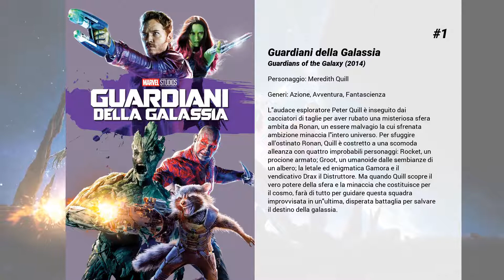I migliori film di Laura Haddock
7. Storage 24

6. SuperBob

5. Transformers - L'ultimo cavaliere
I Transfomers che da anni vivono tra noi si nascondono alle forze speciali del governo Usa. Quando dei ragazzini entrano nell'area proibita di Chicago, dove ci fu una battaglia, Cade Yaeger interviene a salvarli e riceve da un Transformer un antico talismano, che gli si attacca addosso. Yaeger e la giovanissima Izabella sfuggono all'arresto e si rifugiano in una discarica di automobili, dove vivono diversi Autobot. Il governo sa che arriverà dallo spazio qualcosa e per fermarlo i suoi funzionari sono disposti a venire a patti con Megatron, liberando alcuni dei suoi più pericolosi Decepticon. Questi danno la caccia a Yaeger, che viene però salvato dal robot maggiordomo Cogman, al servizio di un Lord inglese che intende svelare a Yaeger la storia dei Transformers. Nel mentre Optimus Prime, sul pianeta Cybertron, è stato soggiogato dalla divinità aliena Quintessa, i cui piani per la Terra sono apocalittici.

4. Finalmente maggiorenni
Gli scanzonati e un po' imbranati Jay, Will, Simon e Neil sono quattro ragazzi della periferia inglese che finalmente riescono ad organizzare l'agognata vacanza. Decidono di andare a Creta con un preciso obiettivo: la conquista di tante ragazze. La realtà è una notte trascorsa a girovagare nella speranza di incontrare coetanee disponibili.

3. Captain America - Il primo vendicatore
Il giovane Steve Rogers farebbe di tutto per arruolarsi: scioccato da ciò che i nazisti stanno facendo in Europa, non sopporta di starsene con le mani in mano. La sua costituzione fragile, l'asma, l'altezza tutt'altro che idonea, però, fanno sì che venga rispedito al mittente ad ogni tentativo. Finché un giorno, un uomo di stato, il dottor Abraham Erskine, s'interessa a lui e gli propone di sottoporsi alla sperimentazione di un siero che ne farà il primo super soldato dell'esercito a stelle e strisce. Rogers, dunque, subisce una straordinaria trasformazione, ma sarà solo dopo un passaggio per le fila dello show-business (e cioè solo dopo aver indossato una calzamaglia) a divenire davvero Captain America.

2. Guardiani della Galassia Vol. 2
Mentre sono alle prese con il mistero che avvolge le vere origini di Peter Quill, i Guardiani della Galassia dovranno combattere per mantenere unita la propria squadra. Il gruppo di eroi dovrà allearsi con vecchi nemici e potrà contare sull'aiuto di inaspettati alleati.

1. Guardiani della Galassia
L'audace esploratore Peter Quill è inseguito dai cacciatori di taglie per aver rubato una misteriosa sfera ambita da Ronan, un essere malvagio la cui sfrenata ambizione minaccia l'intero universo. Per sfuggire all’ostinato Ronan, Quill è costretto a una scomoda alleanza con quattro improbabili personaggi: Rocket, un procione armato; Groot, un umanoide dalle sembianze di un albero; la letale ed enigmatica Gamora e il vendicativo Drax il Distruttore. Ma quando Quill scopre il vero potere della sfera e la minaccia che costituisce per il cosmo, farà di tutto per guidare questa squadra improvvisata in un'ultima, disperata battaglia per salvare il destino della galassia.